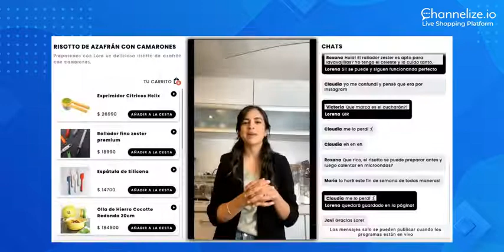Channelize.io Live Stream Shopping Platform: Product Spotlight Timeline Feature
Channelize.io is excited to share some amazing new updates that will make our Livestream Shopping Platform your all-in-one Platform for producing top-notch Live Shopping Shows.

Live stream shopping leverages Buyer Behaviors in the customer journey—and its power in the buying decision is only growing larger. This is what our new “𝗣𝗿𝗼𝗱𝘂𝗰𝘁 𝗦𝗽𝗼𝘁𝗹𝗶𝗴𝗵𝘁 𝗧𝗶𝗺𝗲𝗹𝗶𝗻𝗲” feature aims to establish.

“𝗣𝗿𝗼𝗱𝘂𝗰𝘁 𝗦𝗽𝗼𝘁𝗹𝗶𝗴𝗵𝘁 𝗧𝗶𝗺𝗲𝗹𝗶𝗻𝗲” 𝗳𝗲𝗮𝘁𝘂𝗿𝗲 𝗲𝗻𝗮𝗯𝗹𝗲𝘀 𝗯𝗿𝗮𝗻𝗱𝘀 𝘁𝗼 𝗯𝗿𝗶𝗻𝗴 𝘁𝗵𝗲𝗶𝗿 𝗽𝗿𝗼𝗱𝘂𝗰𝘁𝘀 𝗮𝗹𝗶𝘃𝗲 𝗮𝗻𝗱 𝗴𝗶𝘃𝗲 𝗯𝘂𝘆𝗲𝗿𝘀 𝘁𝗵𝗲 𝗼𝗽𝗽𝗼𝗿𝘁𝘂𝗻𝗶𝘁𝘆 𝘁𝗼 𝗶𝗻𝘁𝗲𝗿𝗮𝗰𝘁 𝘄𝗶𝘁𝗵 𝘁𝗵𝗲𝗺. A buyer can easily jump to those parts of a recorded Shopping Show in which a particular product is discussed or presented. So now a buyer can selectively watch the parts where a desired product is highlighted instead of watching the entire show and making the purchase right away.

This is expected to Increase Sales even more than before as it improves the Product Experience. By enhancing the overall Customer Experience, this feature creates more engaging Shopping Shows and ultimately increases Customer Loyalty.

Channelize.io Live Stream Shopping Platform focuses on keeping your entire Live Shopping Experience smooth from start to finish. Our platform allows you to create Sales-Oriented Shows that allow full interaction with your customers while boosting conversions through seamless purchasing.